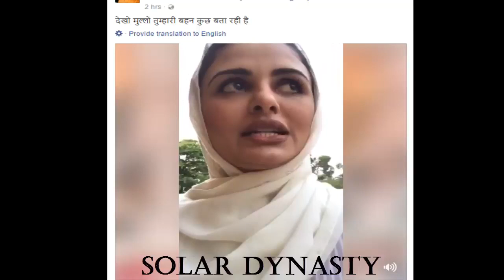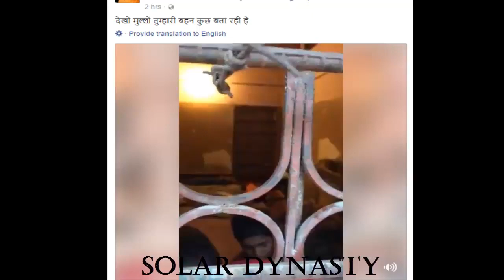The real dirty face of Porkistani so called punjabi sunni muslims beggars cowards